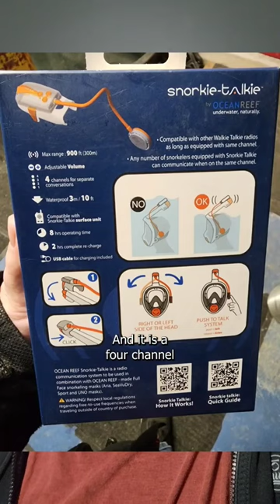What are your thoughts on the Snorki-Talkie?